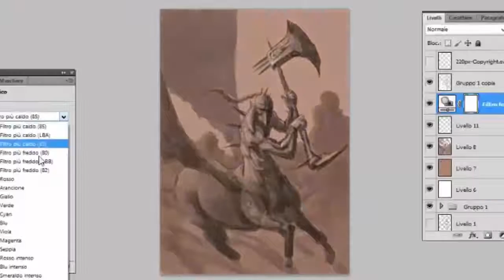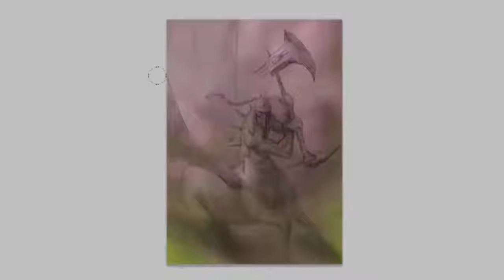Centaur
Art By Claudio Casini